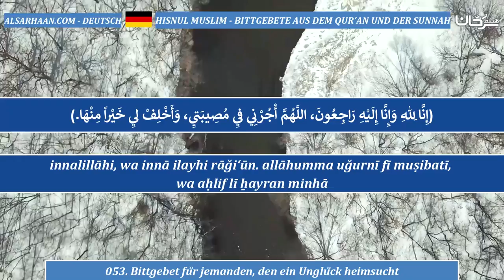053 Bittgebet für jemanden, den ein Unglück heimsucht